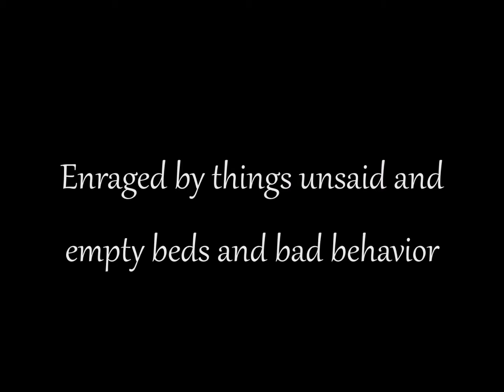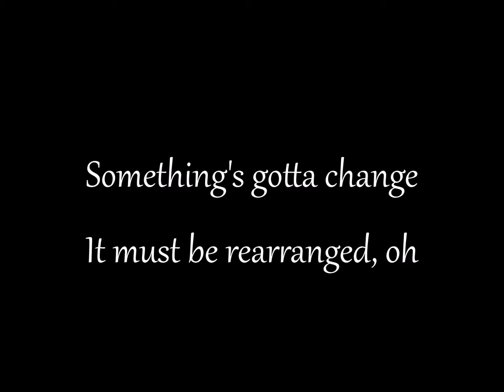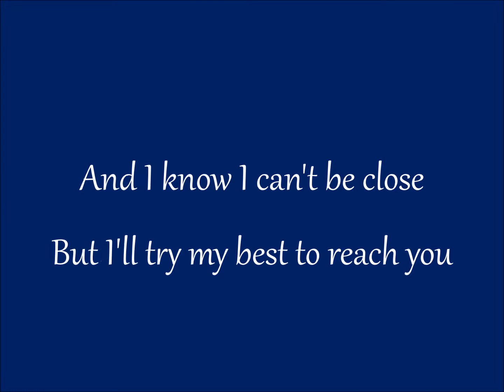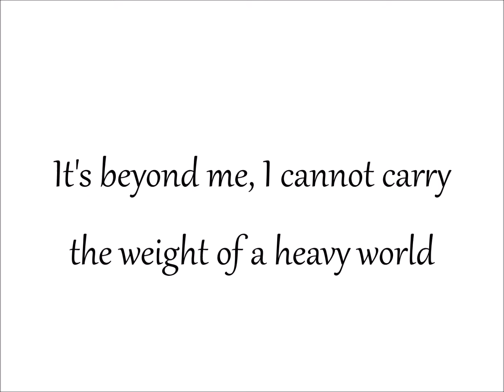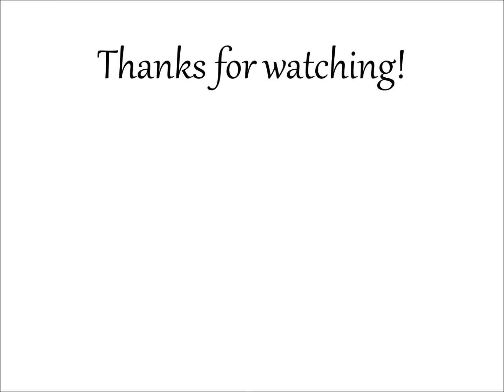Goodnight Goodnight - Maroon 5 (lyrics)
Please note that I DO NOT own the majority of this content. This song does not belong to me.